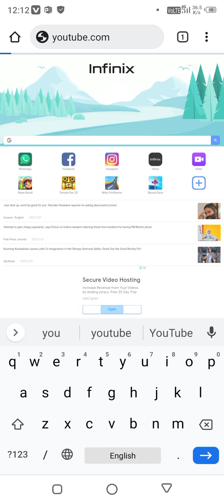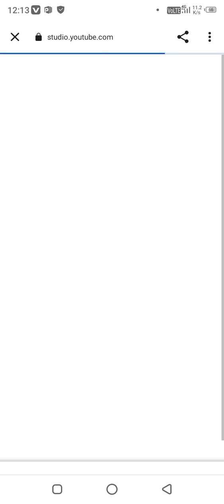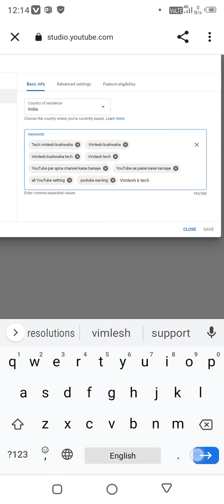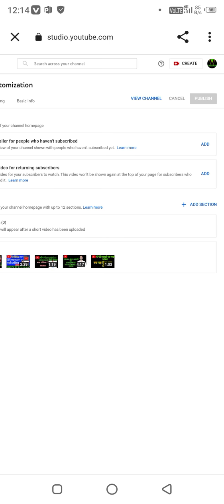April 3, 2022